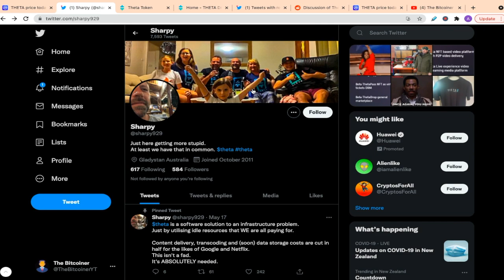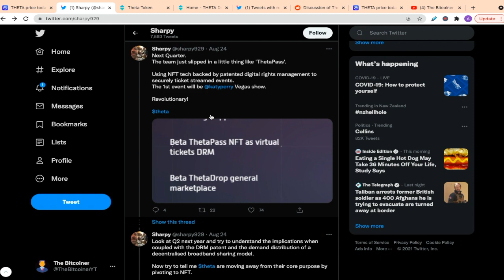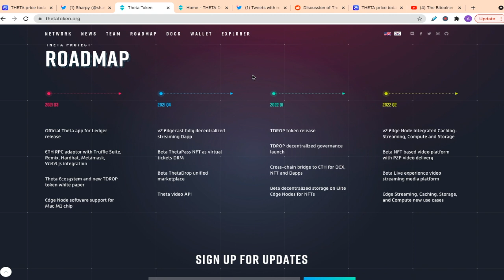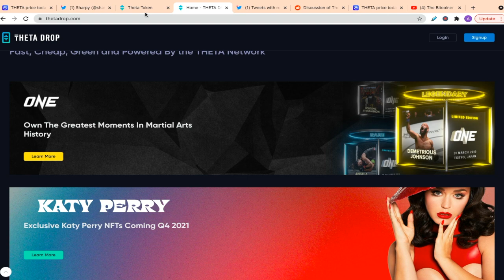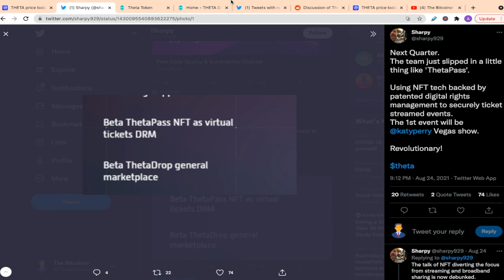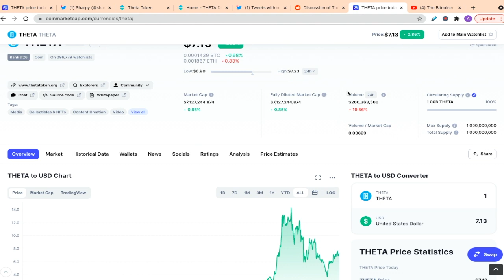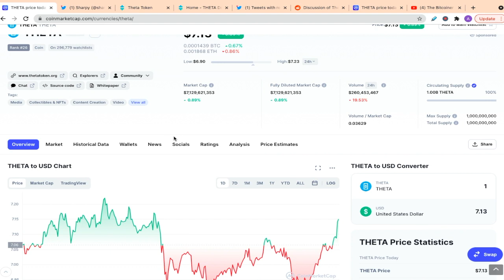Theta Token HUGE NFT News!? - Theta Price Prediction 2021 - Theta Cryptocurrency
Who would have known. Yes, we are here again with another theta video going into depth on some recent theta news and how it affects my price predictions for the long, short and mid term. If you know anything about theta at all, you will know there are huge things in the works for the future. Just to name a few, they are diversifying their purpose in the market by dabbling in the crypto NFT space with mainstream partners such as Microsoft, Amazon and One championship. Overall, things are really exciting for the future and we will just have to wait and see if my price predictions are right.

TIME CHAPTERS ⏰
📕 || INTRO 00:00
📗 || SUMMARY OF VIDEO 00:24
📘 || ANALYSIS 01:12
📙 || CONCLUSION 04:34
📕 || PRICE PREDICTIONS 05:11
📘 || OUTRO 06:24